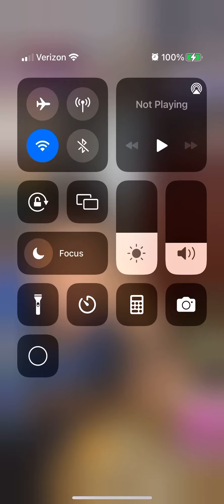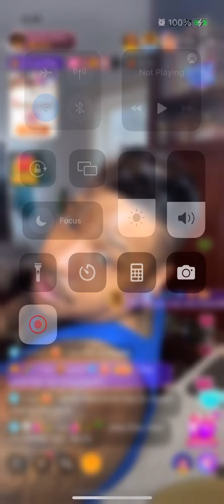Robert Curry (Day26) BIGO live - Jan 7th